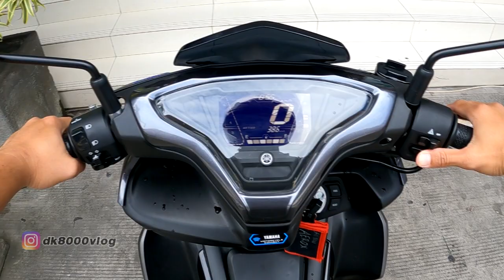TEST RIDE ALL NEW AEROX 2021 | DK8000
TEST RIDE ALL NEW AEROX 2021 | KALAH SPORTY MENANG GAYA I DK8000

Akhirnya saya berkeempatan mencoba sensasi berkendara dengan All New Yamaha Aerox 2021. Tampilan All New Yamaha Aerox 2021 ini menurut saya keren abis tapi eh tapi masih kalah sporty dibandingkan dengan Yamaha Aerox sebelumnya ya. Ini menurut saya. Tapi kalau dilihat dari sisi gaya, All New Yamaha Aerox 2021 ini top banget. Banyak sekali hal yang berubah jika dibandingkan dengan Yamaha Aerox sebelumnya. Selain yang kasat mata yakni bodinya, dari sisi engine juga mengalami ubahan. Lalu bagaimana impresi test ride All New Yamaha Aerox 2021 ini? Powernya All New Yamaha Aerox 2021? Handling All New Yamaha Aerox 2021? Kenyamanan All New Yamaha Aerox 2021? Tonton videonya sampai habis oke